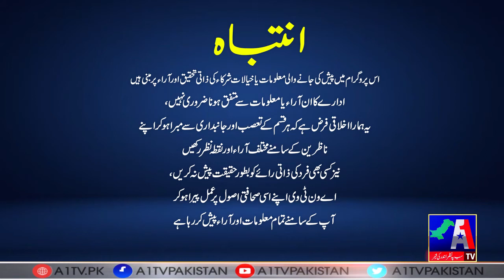Andar Ke Khabbar | Anam Naqvi | A1Tv | 26 February 2022